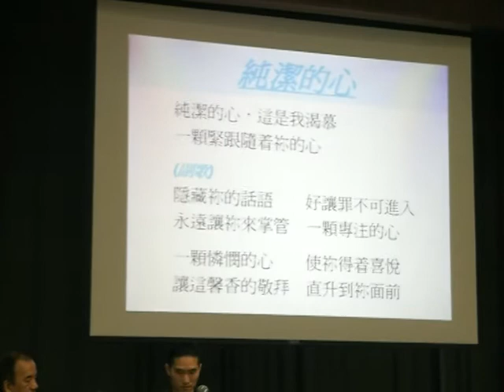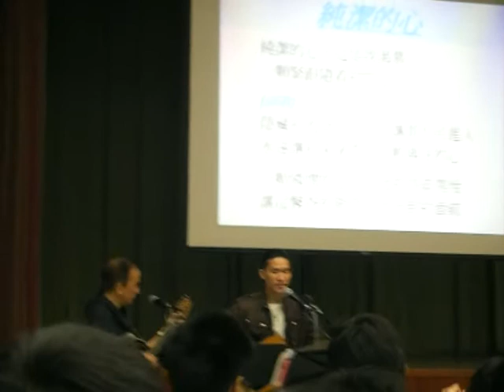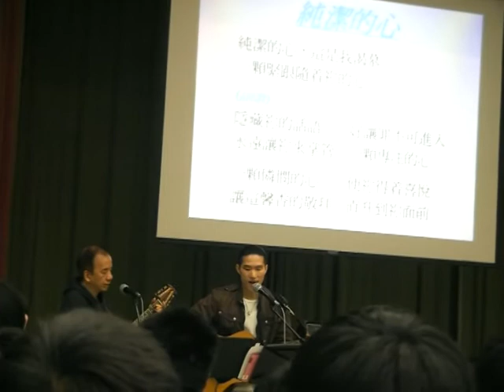青年信仰音樂：靈火外展福傳 -目標方向之「純潔的心」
純潔的心

純潔的心，這是我渴慕
一顆緊跟隨着祢的心

(副歌)
隱藏祢的話語　　好讓罪不可進入
永遠讓祢來掌管　一顆專注的心

一顆憐憫的心　　使祢得着喜悅
讓這馨香的敬拜　直升到祢面前